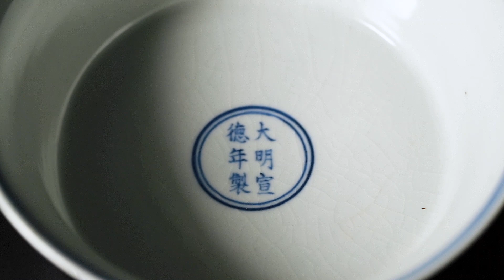2024春季拍賣重要拍品：中國古董珍玩｜Spring Auctions 2024 Present: Chinese Ceramics and Works of Art auctions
🔎Lot 3115
清乾隆 洋彩御題詩芍藥圖花口瓶
款識：「大清乾隆年製」「乾」「隆」
「秋水盈盈漾遠空，芙蓉寂寞碧波中。難將冷豔供群賞，且趁寒暉放晚叢。綠蓋光沉擎
玉露，霓裳彩褪老金風。愛看三五踈星似，漫憶繁華十里紅。乾隆御製。」

來源
1. 歐洲藏家私人收藏

2. 保利香港，2013年4月7日，編號786

AN EXTREMELY RARE AND FINE FAMILLE-ROSE 'PEONY' VASE WITH
 IMPERIAL INSCRIPTION
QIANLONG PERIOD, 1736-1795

PROVENANCE
1. A European private collection
2. Poly Hong Kong, 7 April 2013, lot 786

H 16.8cm

HK$ 5,000,000 - 8,000,000

🔎Lot 3009
清康熙 青花「十八學士」圖筆筒

款識：「文章山斗」
來源

米歇爾．杜尚，法國巴黎，1960年以前

展覽

《龍隱：東方陶瓷學會會員稀珍藏品展》，東方陶瓷學會，倫敦，2016年，
編號148
出版
頁246-247，編號148

AN OUTSTANDING BLUE AND WHITE 'EIGHTEEN SCHOLARS'
 BRUSHPOT, BITONG
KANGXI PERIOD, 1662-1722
PROVENANCE

Michel Duchange, Paris, France, before 1960
EXHIBITION

China without Dragons: Rare Pieces from Oriental Ceramic Society Members,
 Oriental Ceramic Society, London, 2016, cat. no. 148

LITERATURE

Oriental Ceramic Society, China without Dragons: Rare Pieces from Oriental Ceramic Society Members , London, 2016, pp. 246-247, no. 148
H 15.8cm D 18cm
HK$ 1,500,000 - 1,800,000

🔎Lot 3011
明宣德 青花纏枝蓮托八吉祥紋盉碗

款識：「大明宣德年製」

來源

伊勢彥信，日本

展覽

1. 《Chefs-d'oeuvre de la collection Ise》（伊勢重要收藏
特展），法國吉美國立亞洲藝術博物館，巴黎，2017年，
編號37

2. 《イセコレクション：世界を魅了した中國陶磁》，大
阪市立東洋陶磁美術館，2017年，編號46
出版

1. 《Chefs-d'oeuvre de la collection Ise》（伊勢重要收藏
頁114-115，編號37

2. 《イセコレクション：世界を魅了した中國陶磁》，大
阪市立東洋陶磁美術館，2017年，頁128-129，編號46
A RARE BLUE AND WHITE 'BAJIXIANG ' BOWL

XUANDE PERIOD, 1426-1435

PROVENANCE
Collection of Hikonobu Ise, Japan
EXHIBITION
1. Chefs-d'oeuvre de la collection Ise , musée Guimet, Paris,
2017, no. 37
2. The Enchanting Chinese Ceramics from the Ise Collection ,
The Museum of Oriental Ceramics, Osaka, 2017, no. 46
LITERATURE

1. Chefs-d'oeuvre de la collection Ise , musée Guimet, Paris,
2017, pp. 114-115, no. 37
2. The Enchanting Chinese Ceramics from the Ise Collection,
 The Museum of Oriental Ceramics, Osaka, 2017, pp. 128-
129, no. 46
D 17.1cm

HK$ 3,900,000 - 4,500,000

🎊保利香港拍賣2024春季拍賣會
中國古董珍玩專場拍賣
預展：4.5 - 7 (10AM - 6PM)
拍賣：4.8 (10:30AM 開始)
地點：香港君悅酒店

🎊Poly Auction Hong Kong Spring Auctions 2024
Chinese Ceramics and Works of Art auctions
Preview: 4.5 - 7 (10AM - 6PM)
Auctions: 4.8 (From 10:30AM)
Location: Grand Hyatt Hong Kong